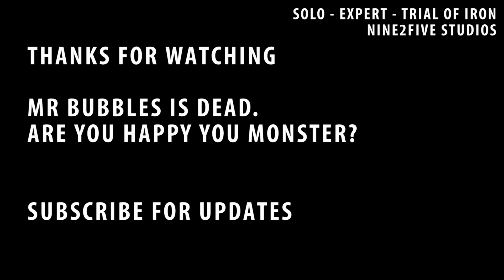Pillars Of Eternity - Solo Expert Trial of Iron Attempt - Episode 11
More like let's play until we cry...

These videos were made for fun. Copyrighted and/or trademarked materials are owned by their respective companies.

If you think this looks like a blast, you're right!  Check out Pillars of Eternity from Obsidian Entertainment and Paradox Interactive.